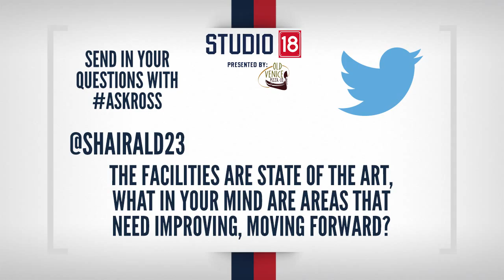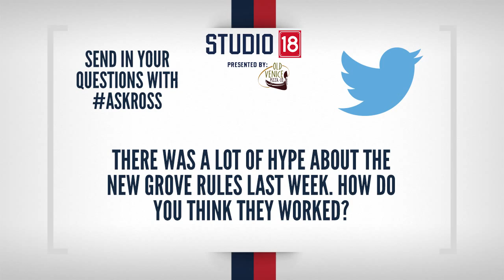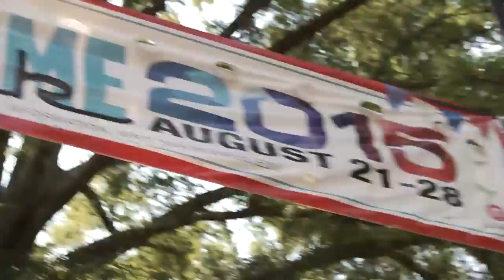Studio 18 (9/9/15)